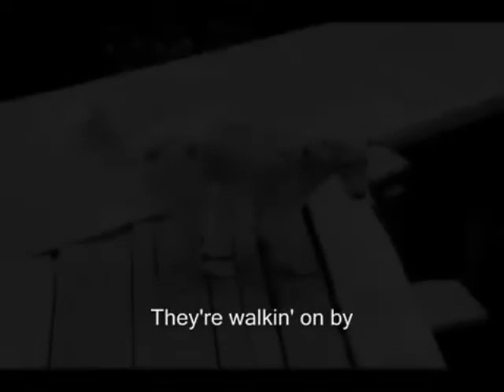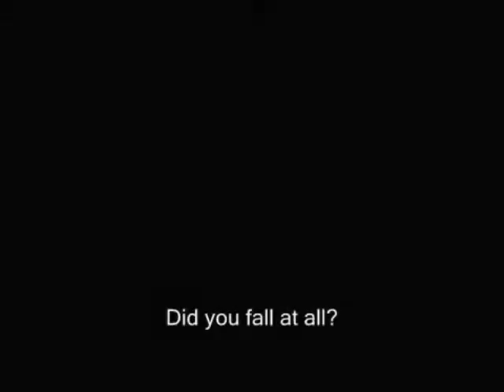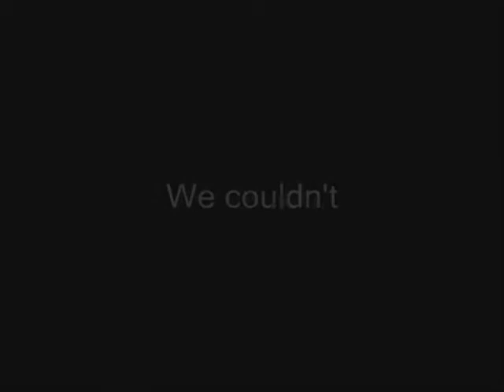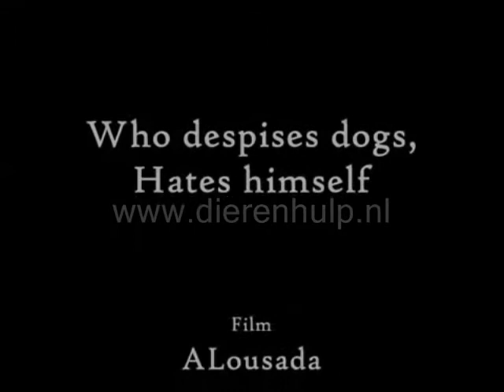If that were me !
Zwerfdieren. Wie komt er voor hen op? Animals do have rights. Music Melanie C. Dieren de zwakkeren uit onze samenleving verdienen alle hulp.